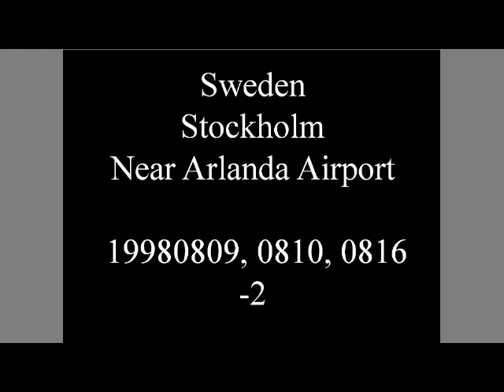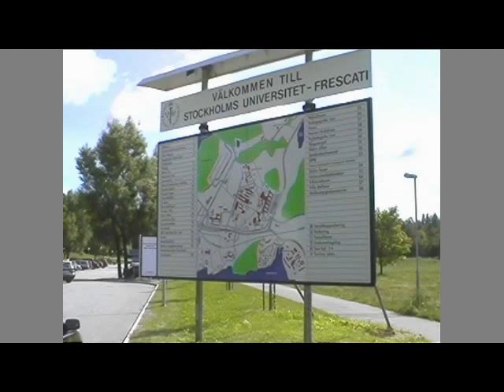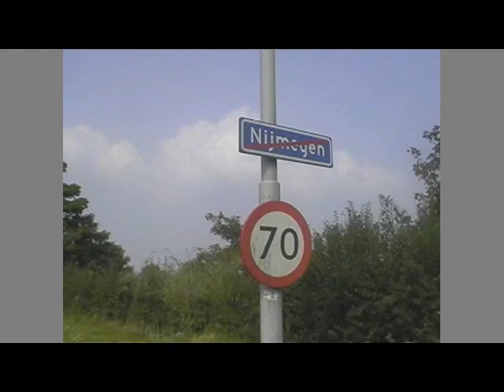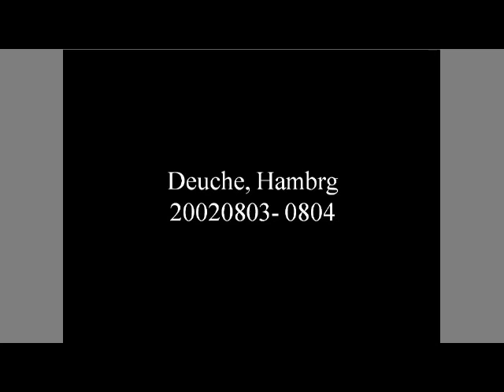Original Presentation Videos on butterfly researches by Studio Ace-Enterprise & Pretties, Europe- 3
Sweden, Stockholm, Near Arlanda Airport,  19980809, 0810, 0816 - 2

UK, London, 1998710

The Netherland, Nijemeyen, 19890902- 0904

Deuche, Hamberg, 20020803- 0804